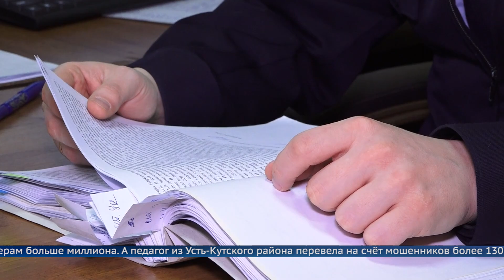Мошенники снова атакуют!